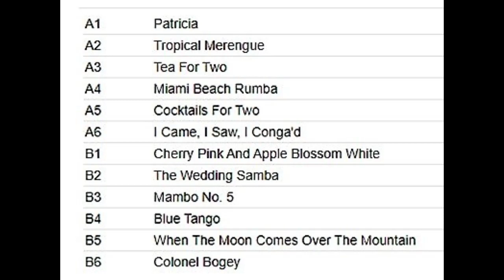Edmundo Ros - Dance Again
Edmundo Ros - Dance Again.  (vinyl)  1962

LP. London Records  SP 44015

Phase 4 Stereo